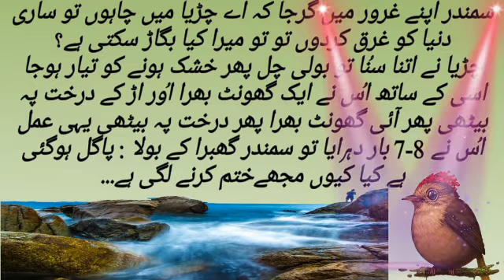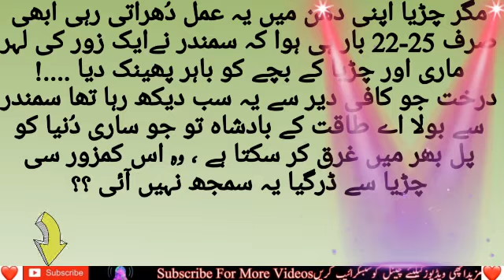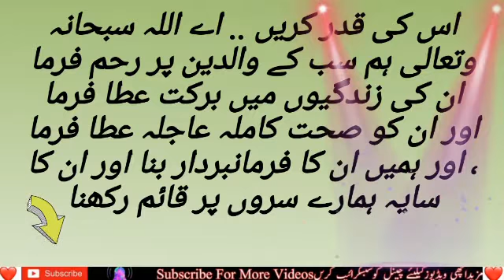ماں کی اطاعت اردو مورال سٹوری ||Moral stories in Hindi & Urdu || Gk ||Manthar Knowledge Talks#28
اسلام وعلیکم پیارے دوستو...ماں کی اطاعت اردو مورال سٹوری ||Moral stories in Hindi & Urdu || Gk ||Manthar Knowledge Talks#28 |
This is very informative and knowledge able moral story series of Manthar  Knowledge.Through this series of moral stories we tried to provide you life changing lessons in a very interesting way.This  information in moral stories and qoutes can make you a better citizen of society.Keep watchin our videos for good lessons to make your life better and happy.

*Manthar Knowledge*.

Credit For Background Nasheed:
Song: Unknown
Artist:Unknown